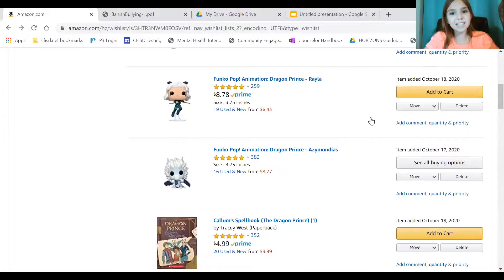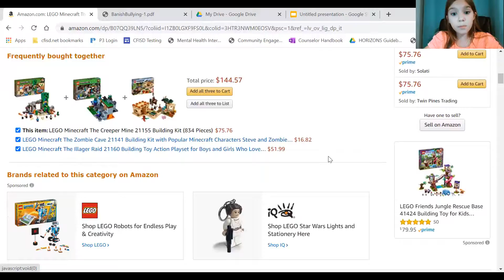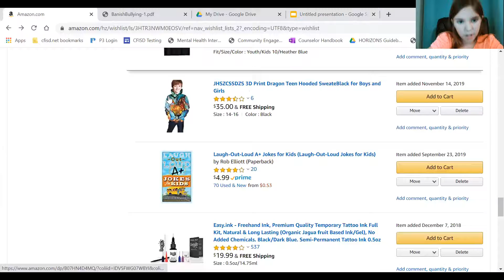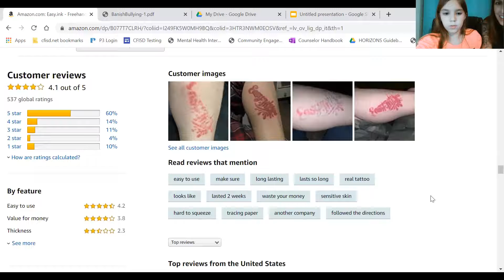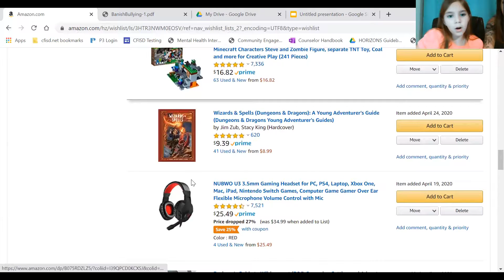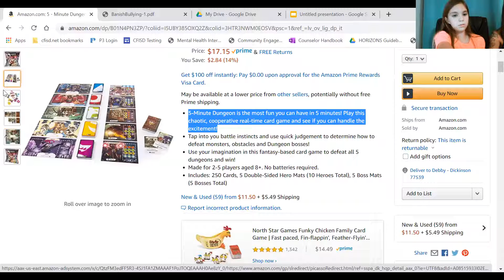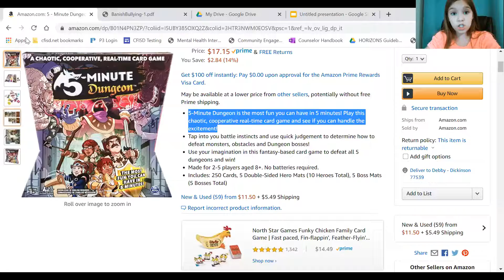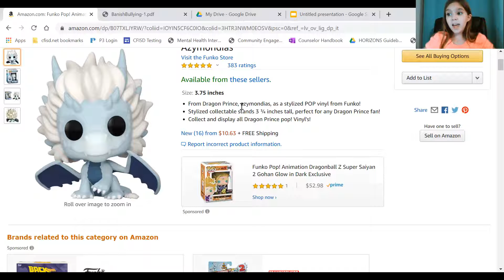Jen Jen's gift ideas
Jen Jen shares a few gift ideas from her current Amazon List for Minecraft lovers, artistic types and fans of Netflix's "The Dragon Prince".